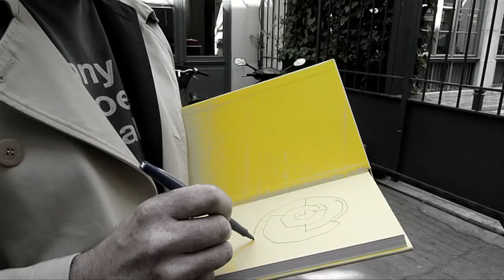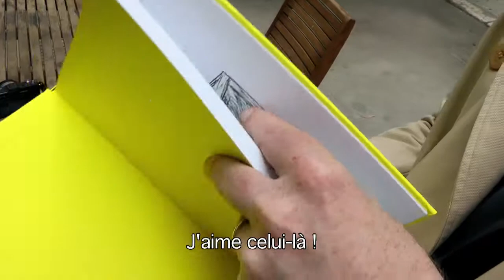Mike Mills: Beginners from Paris - United States of Paris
United States of Paris Blog

Un Américain à Paris - An American in Paris
Rencontre avec le réalisateur américain Mike Mills, lors de son dernier passage à Paris à l'occasion de la sortie de son second long-métrage Beginners avec Ewan McGregor et Mélanie Laurent. Il nous a aussi présenté son recueil de dessins Drawings from the Film Beginners aux éditions Damiani.
Mike Mills, également réalisateur des clips de Moby, Air ou Yoko Ono, a visité Paris pour la première fois à l'âge de 19 ans.
Il évoque sa passion pour le peintre Robert Delaunay et son affection pour le Musée Pompidou.
Savez-vous quelle est la couleur qui prédomine dans les rues de Paris? Réponse dans la vidéo.

Meeting with the Americn director Mike Mills, during his last stay in Paris on the occasion of the release of his second movie Beginners with Ewan McGregor and Melanie Laurent.
He also presented us his book: Drawings from the movie Beginners to the Damiani publishing.
Mike Mills, director of Moby, Air and Yoko Ono's videos, visited Paris for the first time at the age of 19.
He speaks bourt his passion for the french painter Robert Delaunay and his affection for the Museum Pompidou.
Do you know what is the color which prevails in the streets of Paris?
Answer in the video